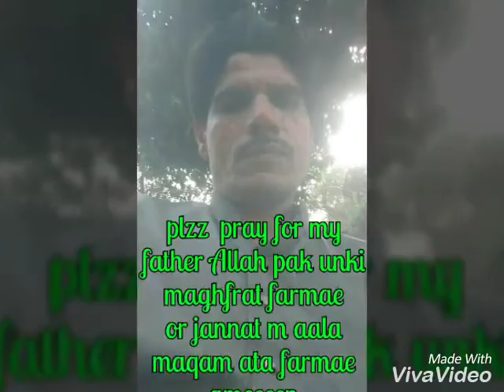Allah Pak Zahid Khan ki maghfirat format. Aameen.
Video from Bina Khan Bina Khan